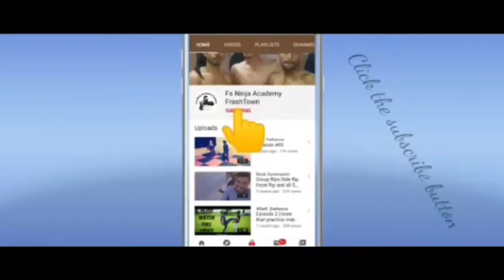My Introduction On Youtube. |some Divng Skills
Tags.
Introduction to youtube describing my self on youtube diving water fall beautiful places cinamatic views diving mives diving skills introduction and diving moves my skills my introduction Ninja skills Ninja Moves Ninja intriduce there self defence on youtube pakistan Ninjas diving skills..

Fs Ninja Acdemy FrashTown